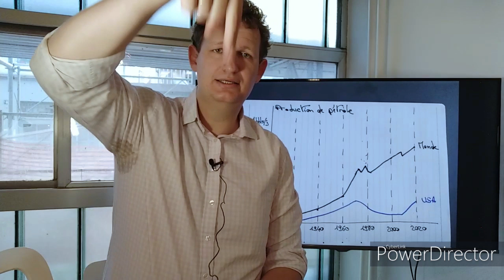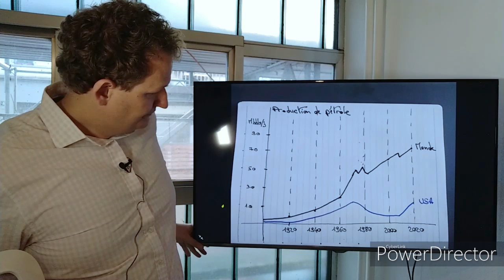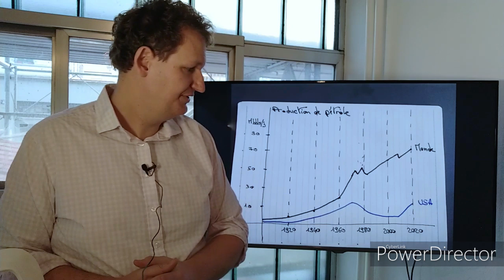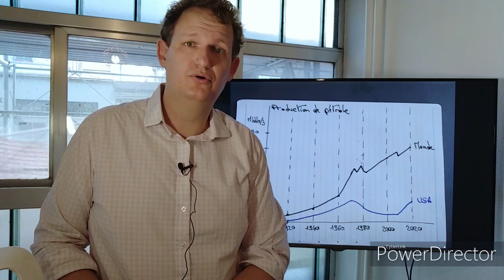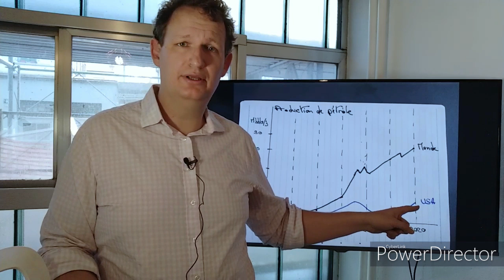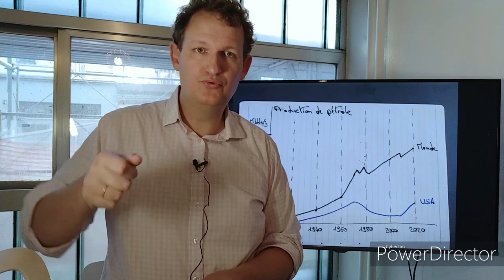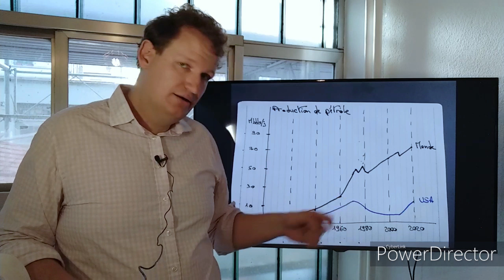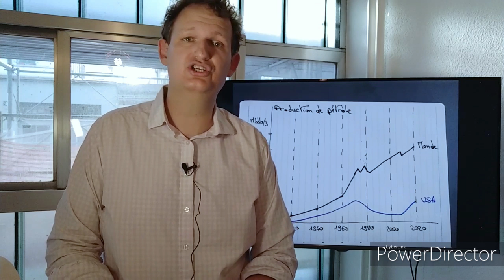Qui a vu le pic pétrolier ?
Cliquez sur le lien ci-dessus pour pour vous inscrire gratuitement à la session Pétrole de l'Investisseur sans Costume